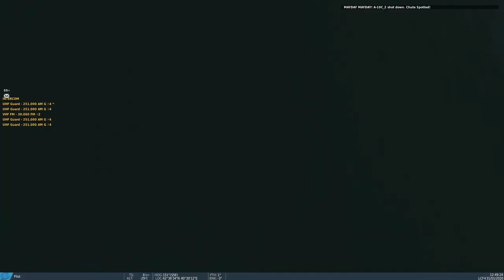Blind Landing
After having my F-18's landing gear and CMD displays knocked out by ground fire, I attempt a blind wheels up landing on a carrier.